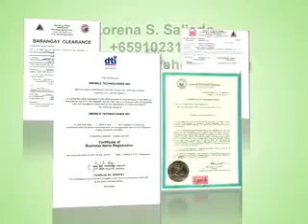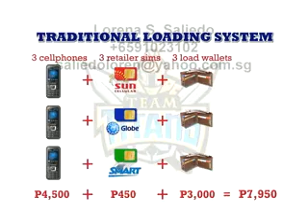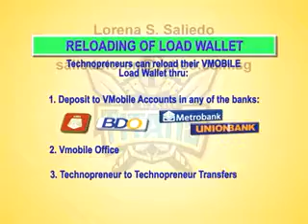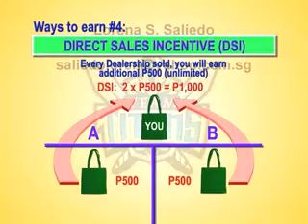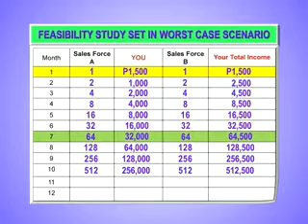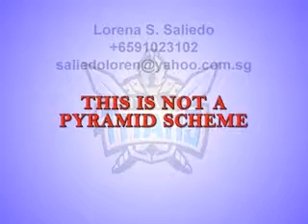Vmobile LOADXTREME by: Loren Saliedo